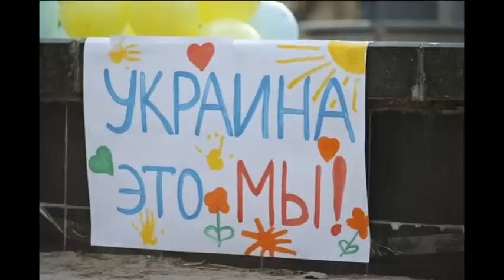НІ ВІЙНІ!!!НЕТ ВОЙНЕ!!!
"НІ ВІЙНІ!!! НЕТ ВОЙНЕ!!!" Механічний Апельсин та Христина Панасюк
слова та музика Христина Панасюк
студія звукозапису ІНДЮК РЕКОРДЗ

або Ви можете підтримати канал ↓
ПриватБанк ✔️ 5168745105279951